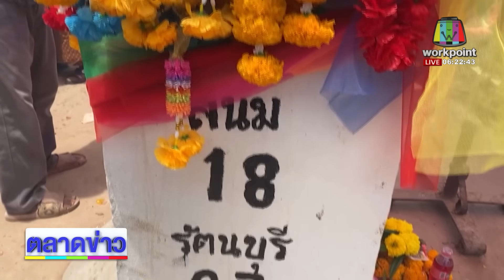ร้อง! มิจฉาชีพแอบอ้าง ‘ปวีณา’ ปล่อยกู้ l ตลาดข่าว - ข่าวเช้าเวิร์คพอยท์ l 13 ก.ค.66